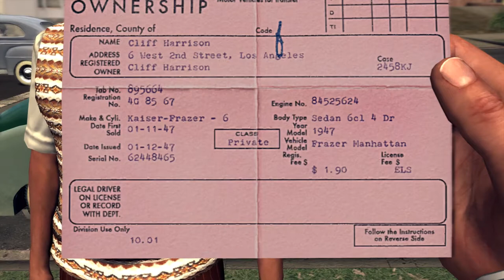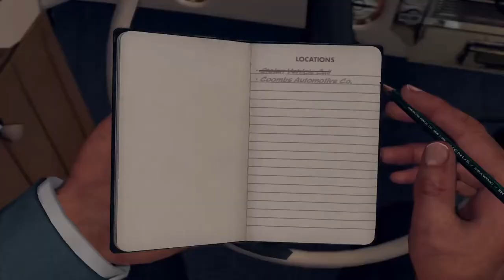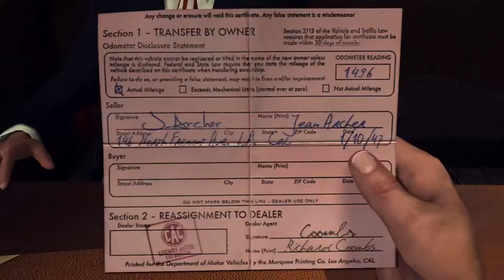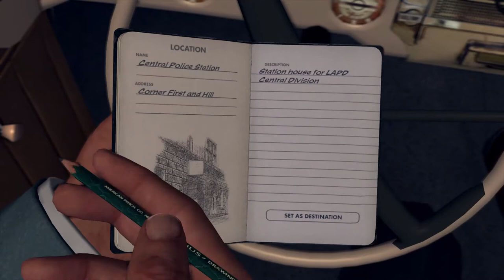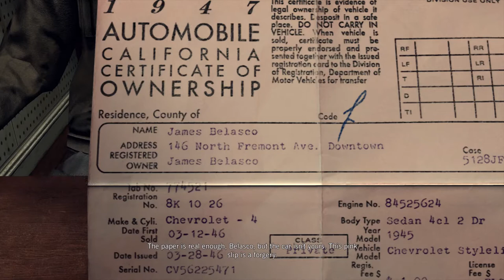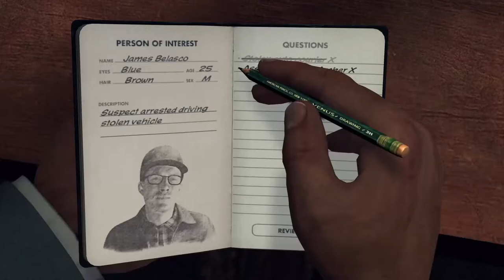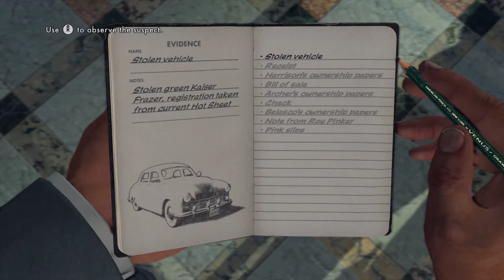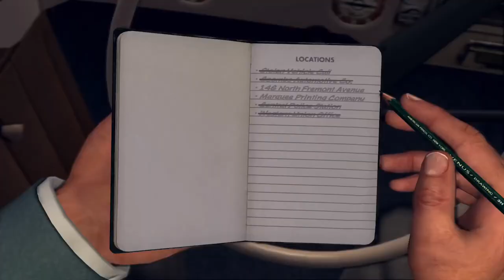L A Noire Hindi - Case 4 "A Slip of the Tongue" Part 1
New case lekar aaya hoon mai.. lots of car chasing action!